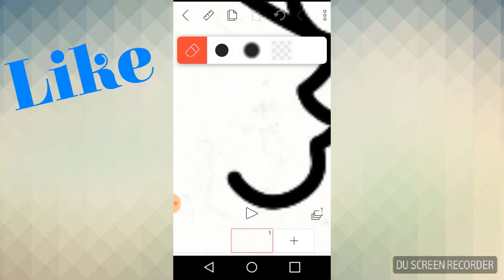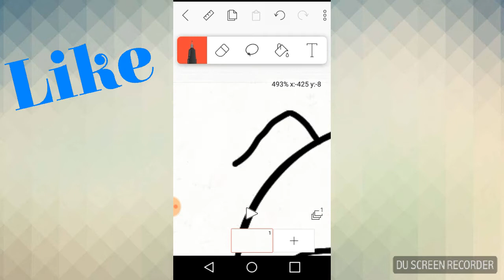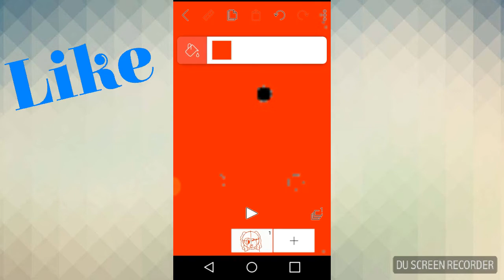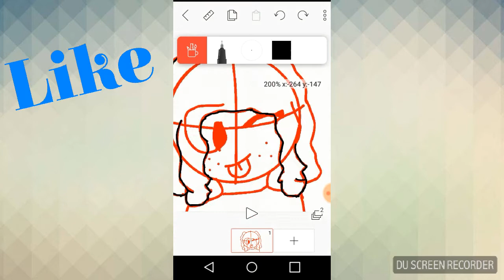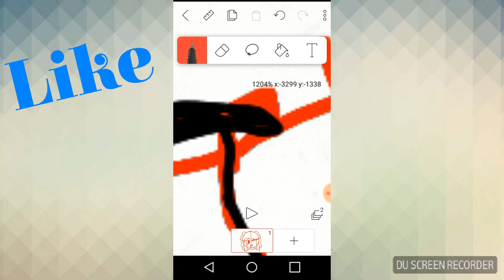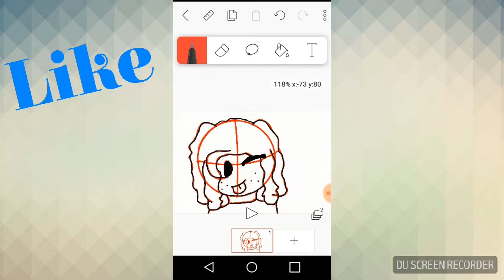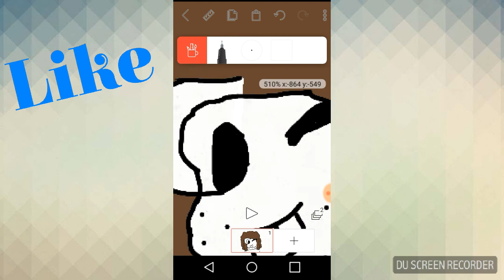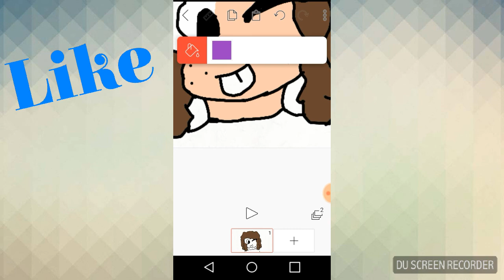Speed paint ish?